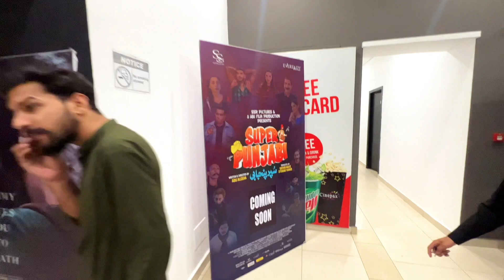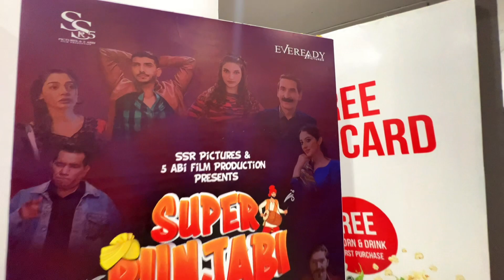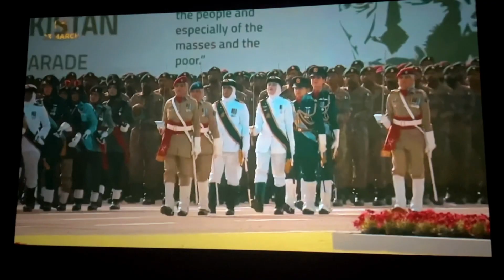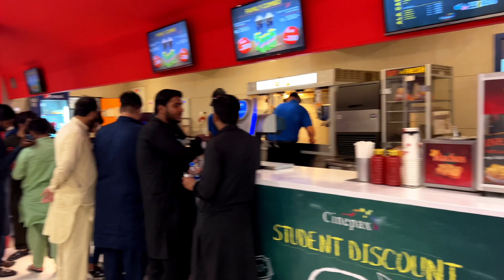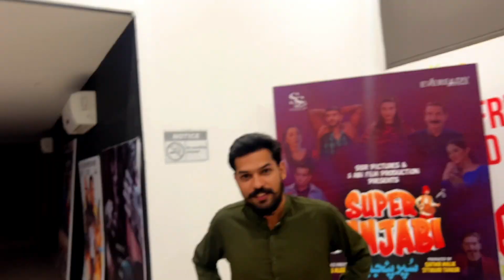Kon Si Movie 🍿 Hai | Office Family k Saat Movie ka Plan Kase Bana | Super Punjabi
Kon Si Movie 🍿 Hai | Office Family k Saat Movie ka Plan Kase Bana

Snapchat» noumanriazzz

About Nouman Riaz Official: YouTuber